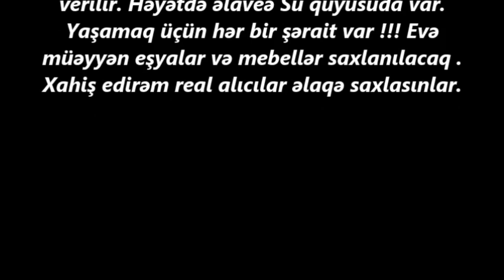Novxanida TECILI EV SATILIR/ Недвижимость в Баку / bina az/ ucuz evler/ev satiram"